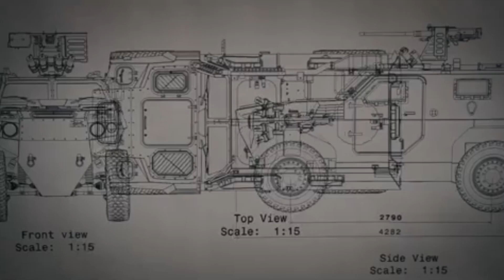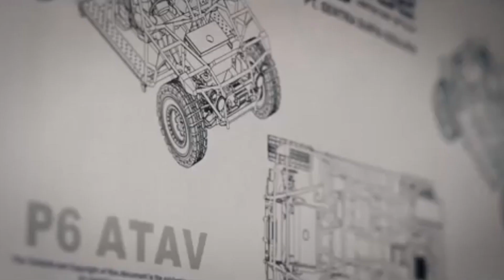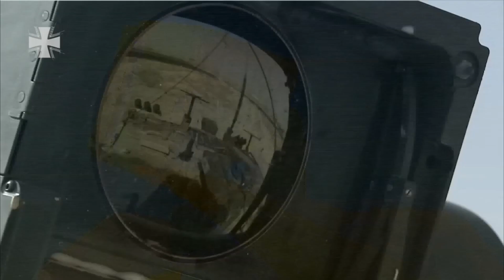SSE P6 ATAV All Terrain Attack Vehicle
Years before Pindad's Maung goes viral, there was another tactical vehicle who got a lot of attention too. And this vehicle is made by a private company.Today, we're talking about P6 ATAV All Terrain Attack Vehicle from SSE Defence. A Private company specialized in designing, engineering, and manufacturing of military, police, and special mission vehicle.We're gonna look at its development history, specification, and its potential.

TIMESTAMP:
0:00 Intro
0:54 SSE Defense
2:17 P6 ATAV
3:49 P6 ATAV Specification
4:57 P6 ATAV Mission Potential
6:05 Personal Opinion
6:53 Closing